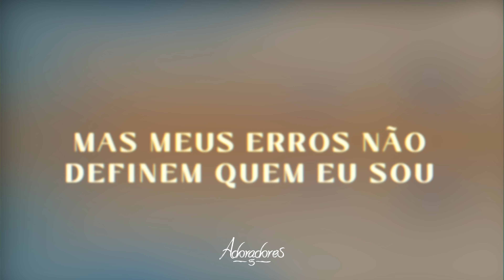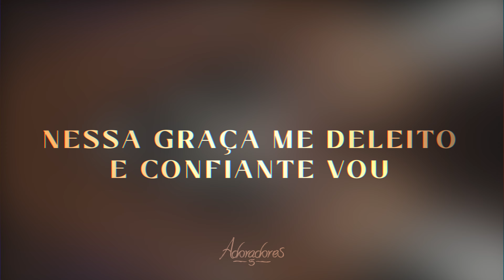ADORADORES 5 - CAMINHO (LETRA)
Sullivan Dutra

Andei, andei, andei olhando para traz
Focado no passado que vivi
Mas hoje eu olho pro futuro
Pois encontrei um novo caminho

Jesus Cristo é o caminho, a verdade, a vida

Errei mais de uma vez
E ainda vou errar
Mas meus erros não definem quem eu sou
Não sou dominado pela culpa

Quem com Ele anda vive sem condenação
Em Seus olhos há bondade e aceitação
Ele me conhece como realmente sou
Nessa graça me deleito e confiante vou